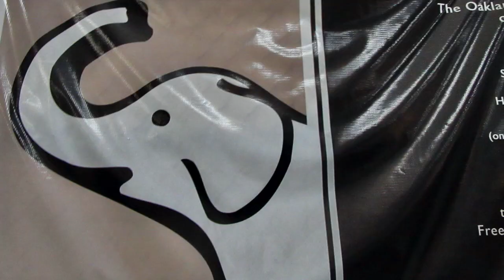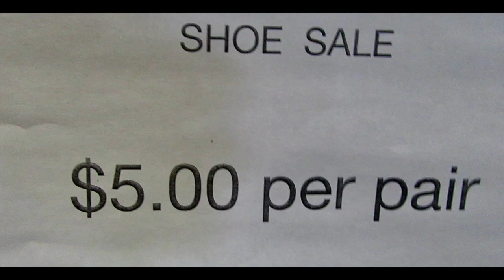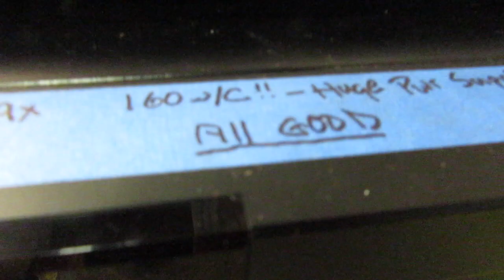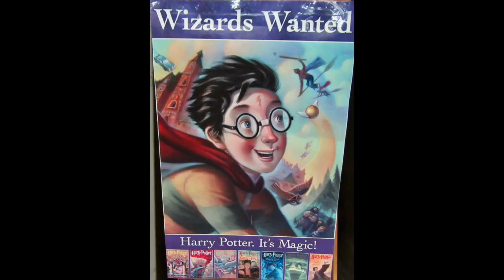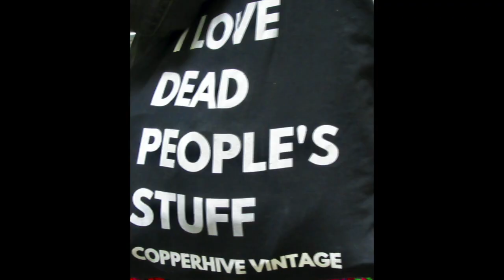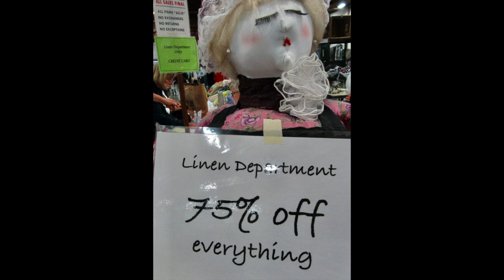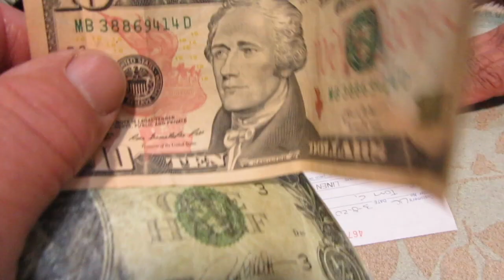White Elephant Sale Oakland Museum 2020